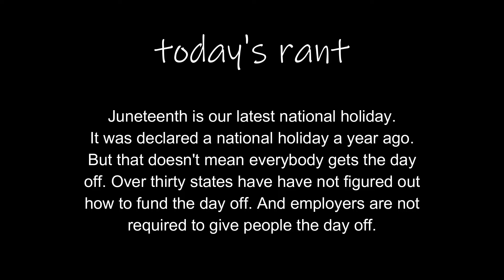Juneteenth the true end of the Civil War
Over thirty states have not figured out how to give their employees Juneteenth off. Most claim it's a financial issue.